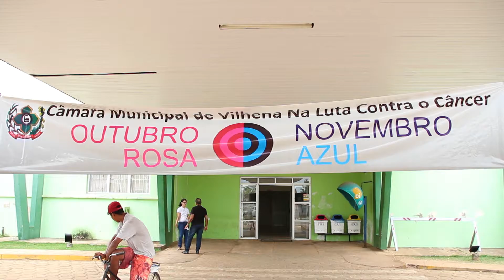Presidente fala sobre sessão e eleição